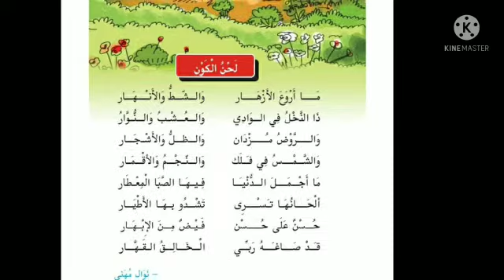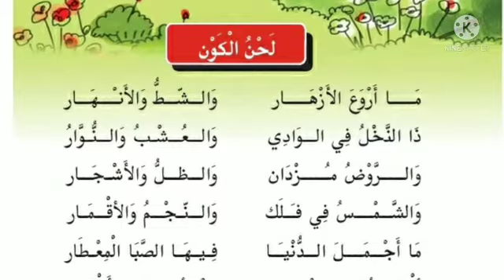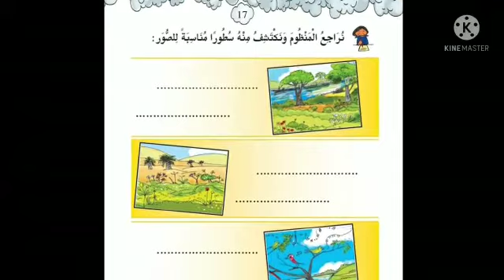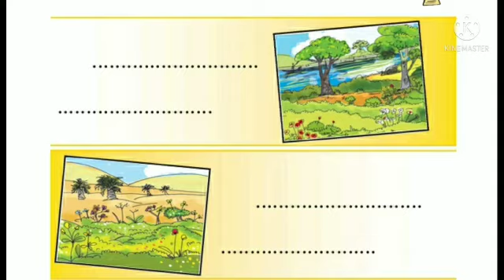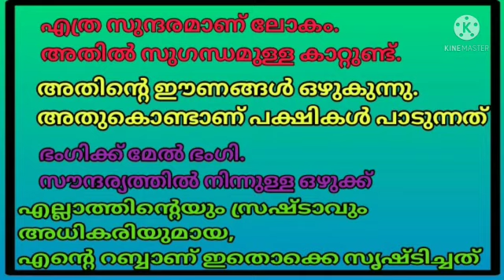CLASS 4, ARABIC, PERIOD 3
KERALA SYLLABUS ARABIC CLASS FOR STANDARD 4,BY SADEEKHATH BEEGUM S.